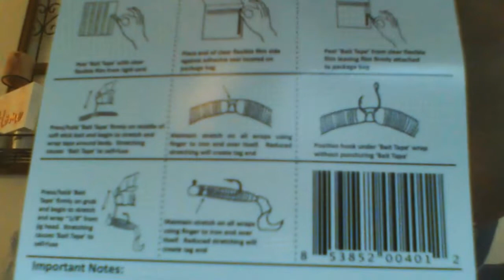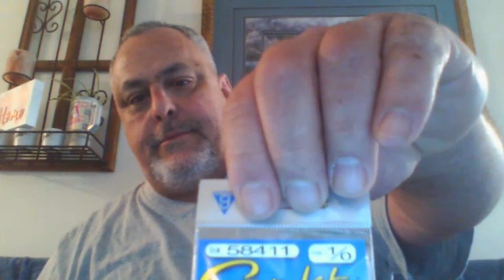OUTSIDER TACKLE BOX MARCH BASS BOX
This is a video of an unboxing of the March bass box from Outsider Tackle Box.